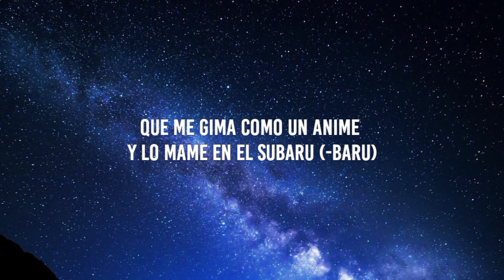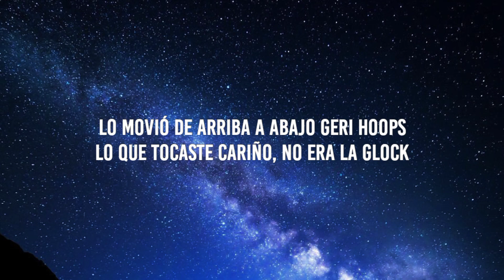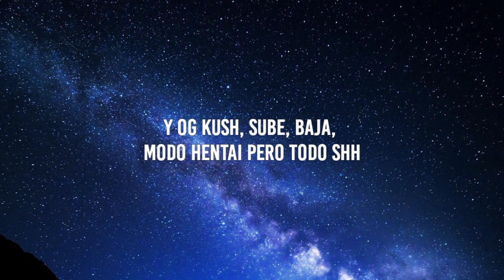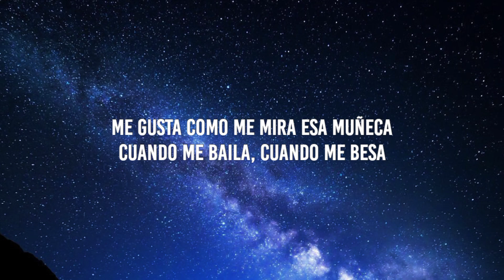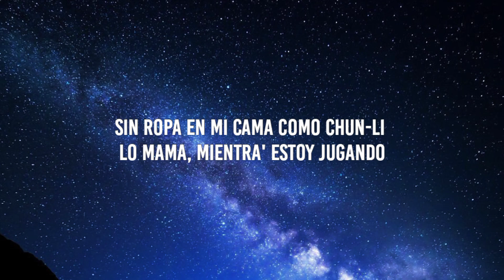bebecita dime aguu tiktok // Polima WestCoast - BABY OTAKU (Letra/Lyrics)